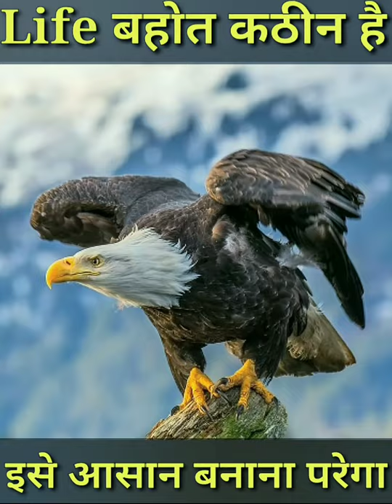eagle real life l eagle 70 years jinda rehta hai l eagle information l AK SARKAR